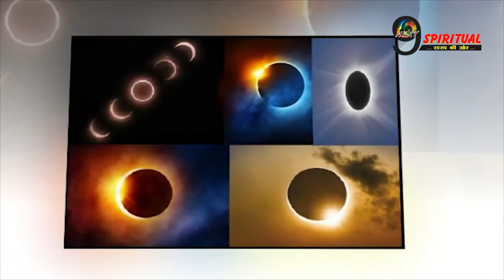21 जून को लगने वाला सूर्य ग्रहण हैं बहुत खास || जरूर जाने ये बाते || Surya Grahan June 2020